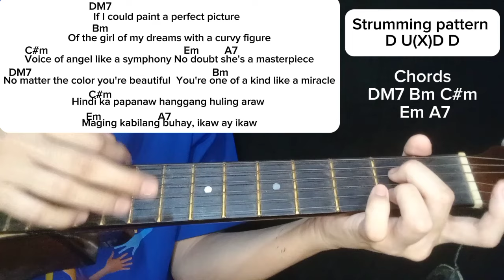Dionela ft. Jay R - Sining Guitar tutorial (EASY CHORDS)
Guitar tutorial ng Sining by Dionela ft. Jay R Para sa mga beginners, easy chords lang po ito with strumming pattern and lyrics

Kung may request po kayo i-comment nyo lang po, try nating gawan ng easy guitar tutorial. Maraming salamatss